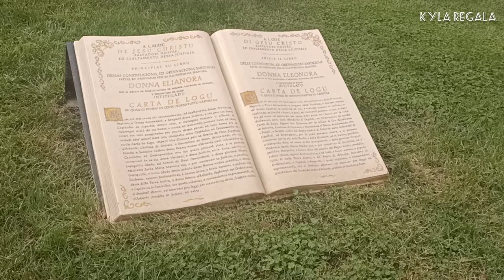Welcome to Oristano Italy | Sardegna Italia